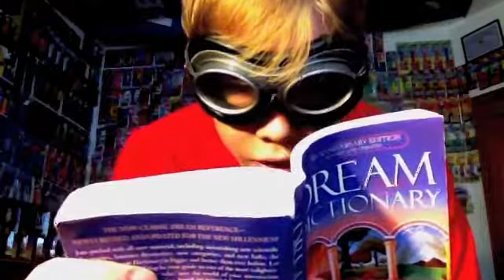Super Vlog #123 Searching For Dreams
Hello my name is Errand and this is my daily vlog.

Become a member of my super group by Liking me